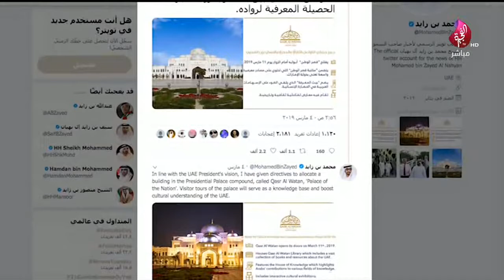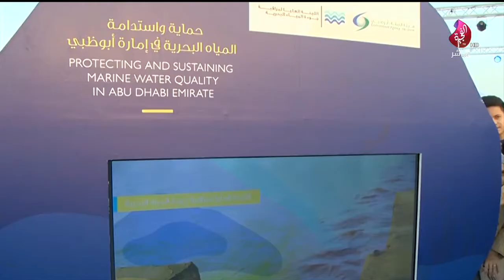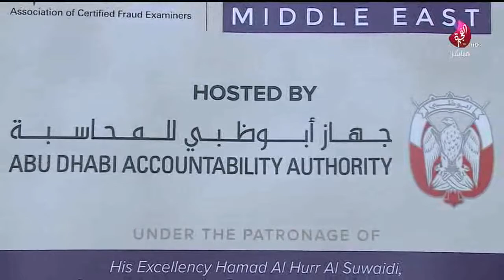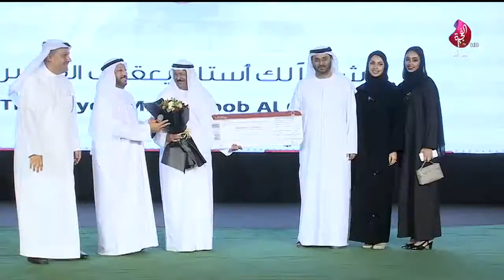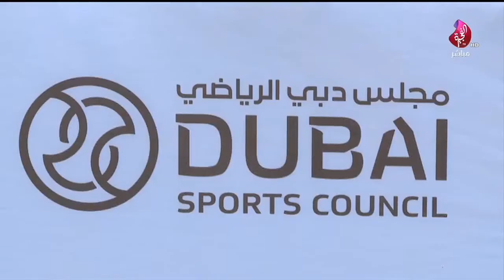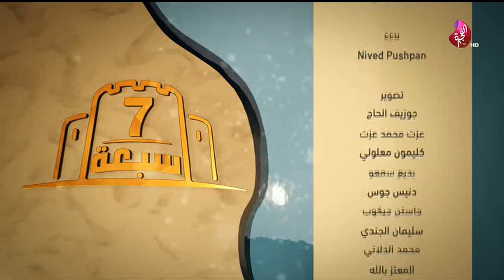برنامج سبعة على سبعة حلقة 433 تاريخ 05-03-2019 تلفزيون الفجيرة